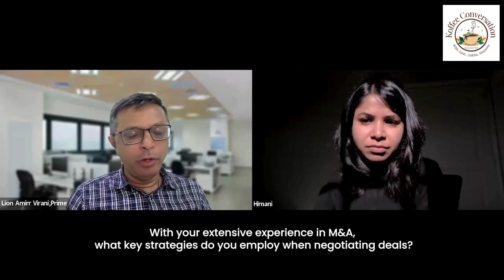Balancing Impact and Corporate: Beyond the Boardroom with Himani Singh | Koffee Conversation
🎥 Join us for an engaging conversation with Himani Singh on "The Emerging Lawyer" series.

With over six years of experience in corporate law and impact investing, Himani shares valuable insights into cross-border transactions and legal strategies.

Don't miss this opportunity to gain insights into the dynamic world of law and its impact on society!

Chapters:-
00:00 Introduction
00:51 Conversation Format
01:37 Professional Journey
02:49 M&A Strategies
04:58 Sector Challenges
06:06 Memorable Case
08:39 Influences
10:47 NYU Experience
19:59 Pro Bono Work
20:21 Gender Considerations
25:55 Continuing Education
27:05 Legal Tech
29:41 Advice for Women
30:12 Personal Round
40:33 Rapid Fire
41:57 Conclusion

A) Prime Products:- Legal Tech tools:- Litera Check
Litera Check combines all Litera's proofreading and repair tools to create one
seamless workflow with a single task pane for users and one add-in and one
installer for IT to manage.

B) Himani, winner of Rapid Fire round:- gift:- eBook:-
Shaping the Gen Z Lawyer of the Future

C) Prime Learning LMS
Our aim is to help legal & non legal professionals understand how they can benefit from legaltech, Software products and to empower them to take full advantage of the many tech offerings available today.

D) Join Legal Practice Intelligence community
Legal Practice Intelligence (LPI) is an all-inclusive platform dedicated to serving the legal industry with the publication of the latest business of law and legal technology news, analysis, opinion and other resources that are important to supporting the legal profession.